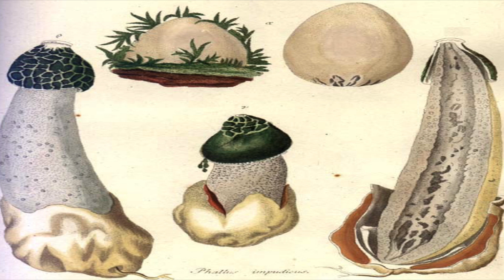Phallus impudicus ¿El Hongo Que Provoca 0rgasmos en Mujeres?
Phallus impudicus ¿El Hongo Que Provoca Orgasmos en Mujeres?

Dicen que este hongo es capaz de provocar fuertes orgasmos en las mujeres, será verdad o es otro truco de alguna farmacéutica.

Los Phallus impudicus, Es un tipo de hongo muy  común en Europa y Norteamérica, fácilmente reconocible cuando está maduro por su mal olor y su forma fálica.  De ahí su nombre Falo Hediondo.  “el nombre está justificado, ya que el hongo puede ser cazado solo por asqueroso y nauseabundo olor”

Las similitudes de Phallus impudicus con el miembro viril no son pocas. En su fase madura, la parte superior tiene aspecto de glande y está cubierta por una capa viscosa de color verde conocida como gleba.

Al licuarse, huele a carne podrida dado que produce cadaverinas y putrescinas (sustancias estrechamente relacionadas con la espermina y la espermidina, presentes en el semen). Este hedor aleja a los predadores, pero atrae a las moscas.